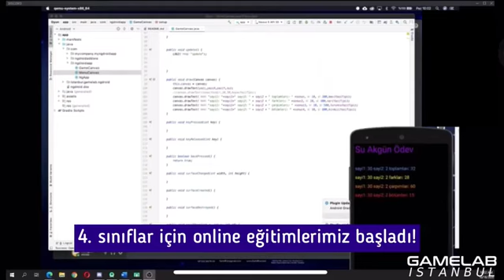İlkokul 4.Sınıf Online Java ile Oyun Programlama Eğitimi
4. sınıfa giden öğrencilerimiz için online canlı ve birebir uygulamalı Java ile bilgisayar programlama eğitimimiz devam ediyor. Öğrencilerimiz evdeki vakitlerini programlama ve yazılım öğrenerek verimli bir şekilde geçiriyorlar.

Eğitimlerimize kayıt için bu linkten ulaşabilirsiniz.